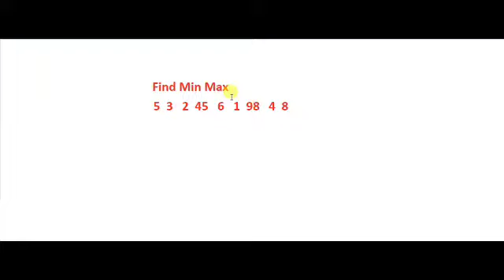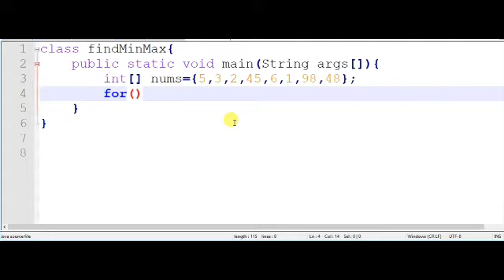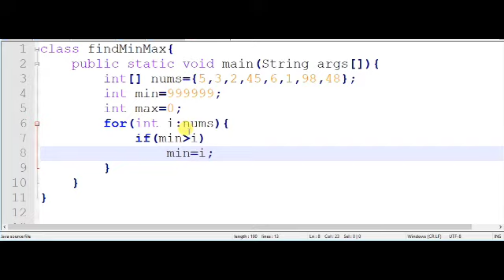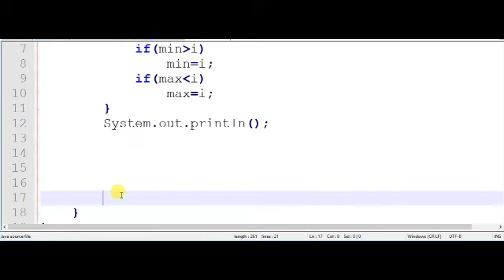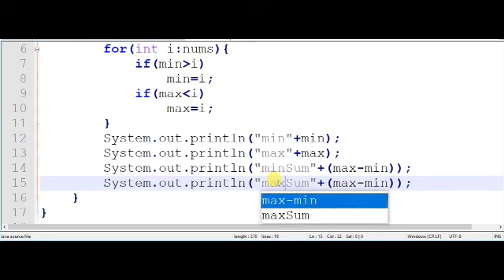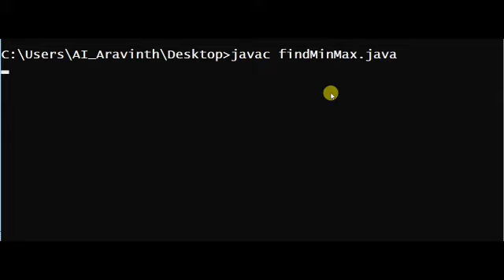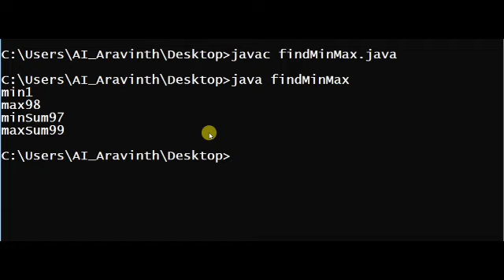Example of logical Thinking in tamil II, freshworks interview questions in tamil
in this video I explain find minimum and maximum in array of integers with linear programming actually this problem is asked by freshworks interview and I knew this about my senior. this video may comes under the topic of
freshworks interview questions
zoho interview questions